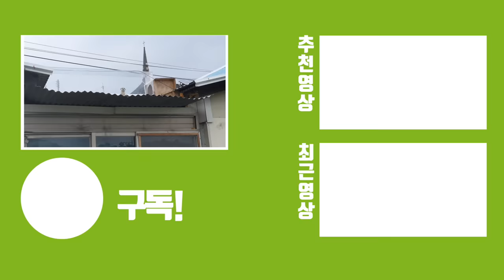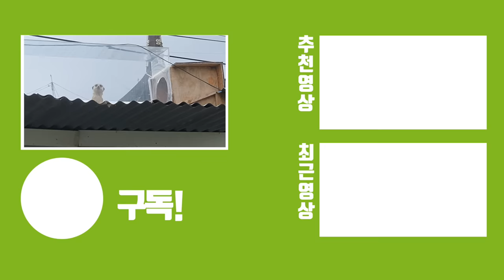동물농장 인기유튜버 집에 갔는데 ....집안 팎 모두 장난없네요ㅎㄷㄷ ☆신기주의☆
제가 개인적으로 보자마자 빠져든 유튜버채널인데요! 거위와 미어캣 고양이 강아지 들이 조화롭게 살아가는 모습이 정말 신기했습니다
거위 라인 / 집 안에 있는 동물들 라인이 따로 형성이 되어있긴하지만ㅋㅋ
그래도 나름 저정도면 나름 행복한것 같다는 생각입니다.

거위는 세상에서 가장 포악한 조류로 알려져 있는데요. 의외로? 순했습니다
티몬..이...너무 매력있어...
너무 부러웠던 하루였습니다